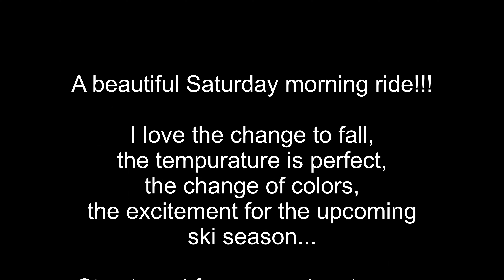202309 Knox Bike Sept 9 2023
Knox Mountain

Kelowna, BC

Riders:
Scott -  Cannondale Moterra LT

Behind Camera:
Bill -  Specialized Levo Expert

Join us on a beautiful Saturday morning ride down Knox Mountain, in Kelowna.

I love the change to the fall season!!!
Love the temperature change
Love the change of colours
Love the excitement for the upcoming ski season